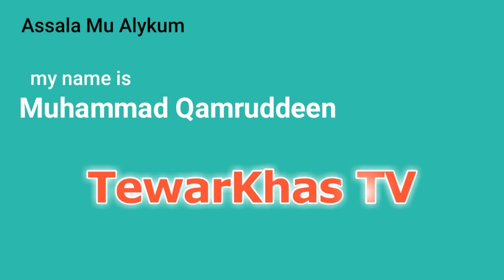IPL 2019 | Expensive Players | IPL 2019 Retained Players | Top 14 Most Expensive Players of IPL 2019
Hello friends..

Yeh video aapko kesa laga.. achha laga ho toh video ko like zaroor karna..